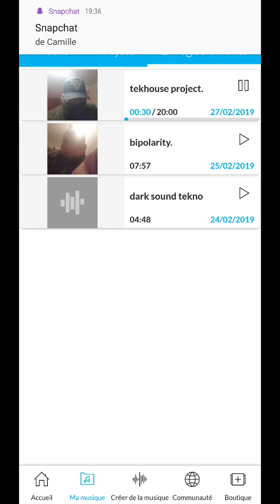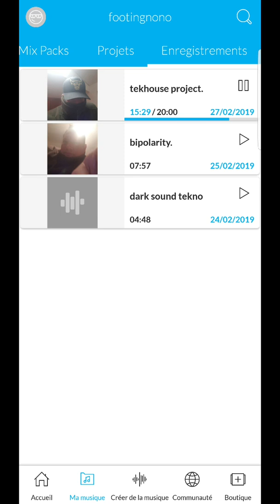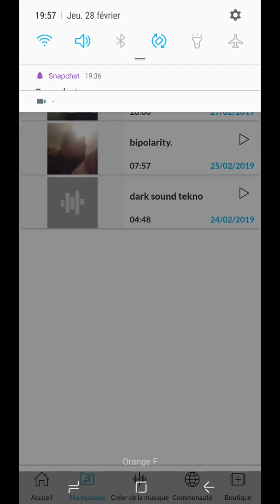Techno house project.old school mix